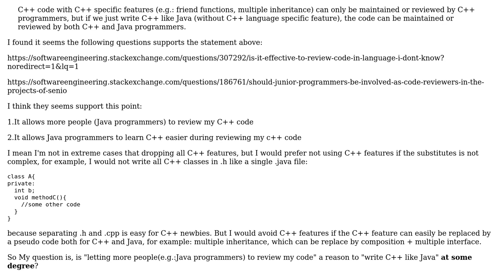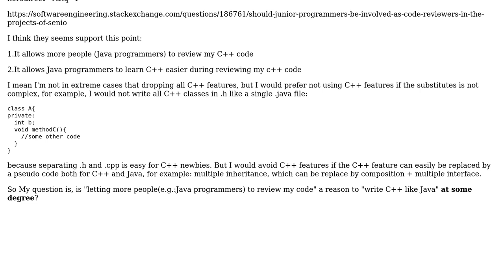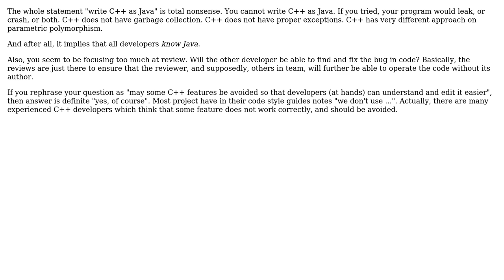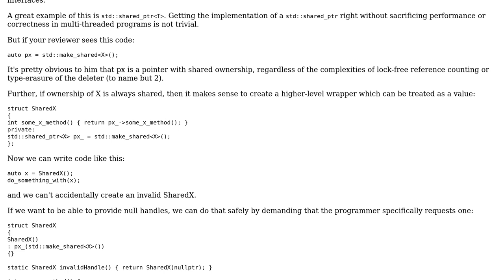Is "Let more people able to review" a valid reason to "write c++ as if Java" at some degree?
Software Engineering: Is "Let more people able to review" a valid reason to "write c++ as if Java" at some degree?

With thanks & praise to God, and with thanks to the many people who have made this project possible! | Content (except music & images) licensed under CC BY-SA | Music | Images & others | With thanks to user Sebastian Redl user Richard Hodges user ocomfd user max630 user Athos vk and the Stack Exchange Network Trademarks are property of their respective owners. You are responsible for your own actions.